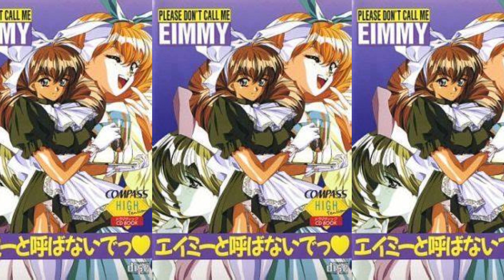NVGM #337 - Please Don't Call Me Eimmy - Kaori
Nanrait's Videos Game Music #337 - Please Don't Call Me Eimmy - Kaori

From Please Don't Call Me Eimmy (PC-98, 1995)

Don't Call Me Amy! was a game soundtrack that I listened to many years ago, at the same time as when I found Yu-No and started exploring video game music. It's also known as Please Don't Call Me Eimmy and Amy's Fantasies, but when I first found it, it was a very mysterious soundtrack from the very mysterious PC-98, something I didn't know anything about at the time, other than that Yu-No came from it. I listened to them both quite a lot in the past, so when I brought up Don't Call Me Amy today, it felt uncannily familiar! It was as if I listened to it yesterday, even though I haven't touched it in a few years. At the time, and today, too, the music feels very pretty to me, sometimes elegant and other times haunting, in a good way. There are some songs called Anxiety and Meeting again that bring me back to staring wide eyed in the pitch blackness. They are particularly haunting but beautiful too, a lot like Yu-No's music! I didn't know this until today, but Ryu Umemoto did music for this game, too. Back then I paired both soundtracks together, not knowing Umemoto worked on both of them!
Other songs are a lot more fun and less melancholic, making me bob up and down like I am on a cool investigation. They remind me a lot of Ace Attorney, actually.

Anywho, this song, Kaori, is nice, pretty and has a slight bitter sweetness to me. It was vivid in my memory so I thought it would be good to put it here. I like the other songs I have talked about, but did not think they would be too suitable for this list's tone and vibe.

Writing this piece and revisiting this music has taken my mind off of some negative thoughts that I was struggling to shake. I hope everyone else can be okay.

Take care.